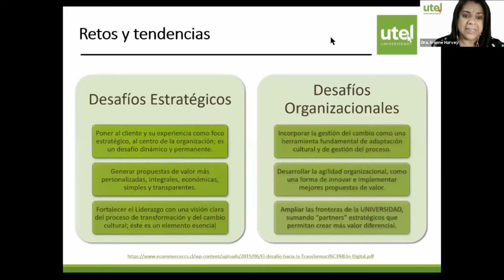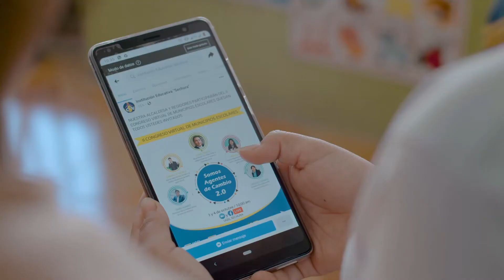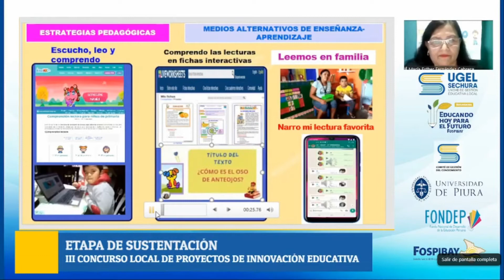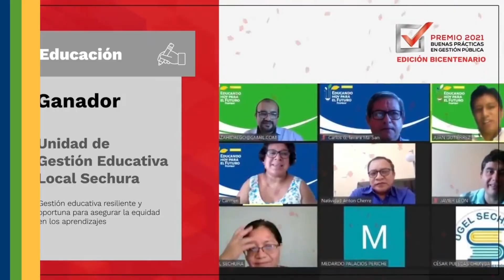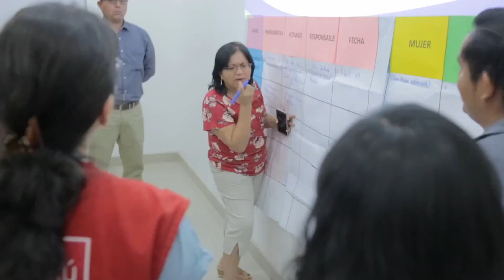¡Educando hoy para el Futuro!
El proyecto "Educando hoy para el Futuro", financiado por el Fondo Social del Proyecto Integral Bayóvar - FOSPIBAY y ejecutado en alianza con la UGEL Sechura, es un proyecto que contribuyó a la mejora de la calidad del servicio educativo para alcanzar niveles óptimos de aprendizaje, generación de valores y una formación integral de los estudiantes de secundaria de Sechura, Piura.

Una experiencia gratificante para seguir trabajando por la educación en el Perú y construir una sociedad en igualdad de oportunidades para todos.